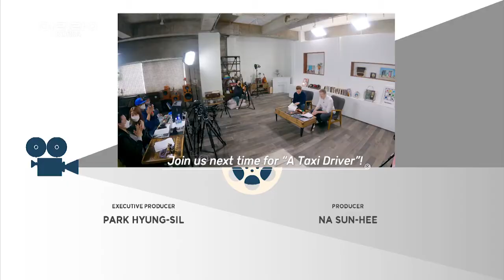[K-CINEFLEX] Ep21. Youn Yuh-jung's debut film! “Woman of Fire”_MOVIE TALK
[MOVIE TALK] WOMAN OF FIRE

K-Film experts (Jason Bechervaise & Pierce Conran) talk about Korean movies and share their love for Korean cinema with trivia, personal anecdotes and insight for fans worldwide.
Oscar-winning Youn Yuh-jung’s debut film and breakout role - “Woman of Fire(1971)"! “Minari” won her an Oscar. But it was “Woman of Fire” that won her early super rookie status.